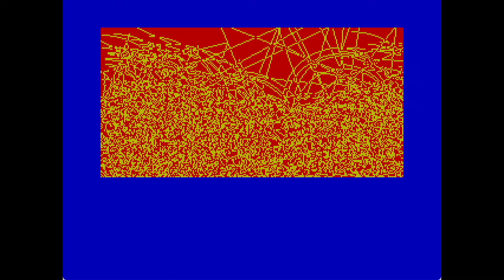Data Record : XL·1 / Pete Shelley (ZX Spectrum) (version courte, 1 piste)